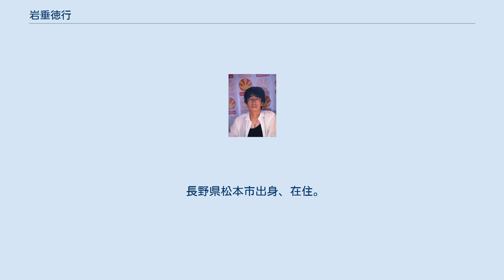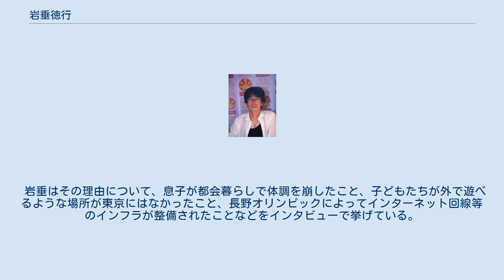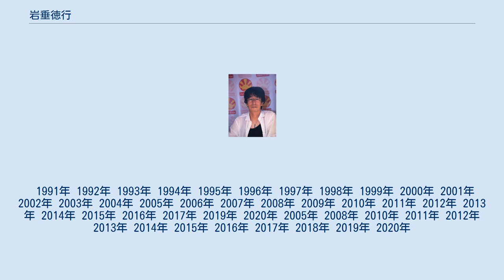岩垂徳行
岩垂 徳行（いわだれ のりゆき、1964年4月28日 - ）は、日本の作曲家、編曲家、音楽プロデューサー。
 長野県松本市出身、在住。
主にゲーム音楽を手掛ける他、東京ディズニーリゾートなどのショーの作曲・編曲や舞浜駅の発着音なども手掛けている。
 ゲーム音楽の初仕事は、マイコンソフト開発のメガドライブ版『アフターバーナーII』でのBGMコンバート。
 メガドライブ、セガサターン、ドリームキャストそれぞれの部門で最優秀音楽賞を受賞した経歴がある（ソフトバンク主催）。
 1964年4月28日、長野県松本市にて、呉服屋の父と洋裁家の母親の間に生まれる。
 4歳の頃からピアノを習う。
ただし、岩垂は親から聞いた話として、ピアノではなくその教室のカバンに興味があっただけであり、ピアノの練習はバイエル程度だったと馬波レイとのインタビューの中で振り返っている。
それでも、先生が弾いた和音を当てるのが楽しくて、調音（耳コピ）する力がついたと岩垂は話している。
 小学校5年生の時、アマチュア声楽家だった当時の担任教師によってコンサートにつ入れていってもらったり、クラスでNHKの合唱コンクールに出たりするなど、音楽に触れ合う機会が増えた。
中学・高校も音楽に親しみ、「音楽を仕事にしたい」という気持ちから一浪して尚美学園音楽短期大学の音楽情報学科に入学する。
 岩垂はこのころに作曲を専攻していないにも関わらず曲をほめられるといった経験から、作曲の仕事ができるのではないかと気づいたとインタビューの中で話している。
 卒業後、友人のキーボード奏者から箱バンのキーボードの仕事を紹介され、ブラック・ミュージックやファンク、グループサウンズといった様々なジャンルの音楽に触れ、バンドマスターを通じて音楽の知識を学んだ。
それから4年後、バンドマスターの負傷によって箱バンの仕事が減った矢先、浪人生時代の知り合いである五島賢次からゲーム音楽のアレンジの依頼を受け、ゲーム業界入りを果たす。
 『アフターバーナーII』以降も、『ダライアスII』や『ラングリッサー』などの作品を手掛けていった。
 岩垂はインタビューの中で、バンド演奏と違い、ゲーム音楽においてハードウェアの制約を感じたと話しており、たとえばメガドライブは同じFM音源を扱うシンセサイザーのDX-7よりも、オペレータの数が2つ少なかったため、細かな音を作ることができなかったことを挙げている。
その一方で、ゲーム音楽におけるミニマムさを気に入っていたとも話している。
 様々な経験を重ねる中、作曲家の溝口功に誘われ、大熊謙一とともにツーファイブ設立に参加するが、会社の規模が大きくなるにつれて作曲家としての仕事が減ってきたことから、岩垂は同社を去る。
 大学生の時に上京して以来、しばらくの間は東京で仕事をしていたが、1998年に生まれ故郷の松本市に戻る。
 岩垂はその理由について、息子が都会暮らしで体調を崩したこと、子どもたちが外で遊べるような場所が東京にはなかったこと、長野オリンピックによってインターネット回線等のインフラが整備されたことなどをインタビューで挙げている。
 1991年 1992年 1993年 1994年 1995年 1996年 1997年 1998年 1999年 2000年 2001年 2002年 2003年 2004年 2005年 2006年 2007年 2008年 2009年 2010年 2011年 2012年 2013年 2014年 2015年 2016年 2017年 2019年 2020年 2005年 2008年 2010年 2011年 2012年 2013年 2014年 2015年 2016年 2017年 2018年 2019年 2020年